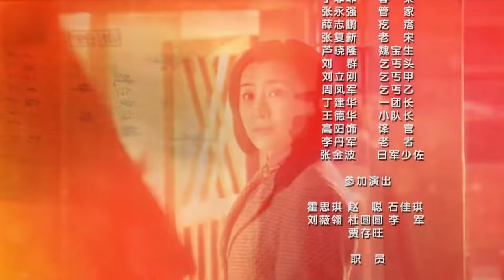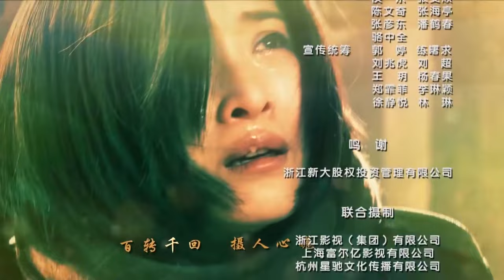【出色抗日剧】《绝地大猎杀》第19集 | 一个精英组成特别行动小组从敌手夺回绝密档案的传奇#抗日剧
导演: 李舒
主演：侯勇、王雅捷、田小洁、王棋
《绝地大猎杀》讲述1938年的一个深夜，省委书记魏拯民通报了一桩重大事件：组织部长温逸杰偷走了关于全南满地下党情报的绝密档案，并叛逃投靠日本人。省委迅速决定派出省委委员黄秋英（王雅捷 饰）领导的四人特别行动小组，展开代号为“夜鹰行动”的行动，计划在温逸杰投降之前将其截杀，夺回档案。
　　行动小组成员徐文筱此前已抵达铁岭，却不慎落入日本特务组织特高课设置的陷阱中。狡猾凶残的日本特高课长田中知泰中佐得知温逸杰的叛变和“夜鹰行动”的实施，决心先发制人，以获取绝密档案为目标。日本人的一系列阴谋逐步揭开，黄秋英和钱广来（侯勇 饰）等人不畏危险，与日本特务斗智斗勇，成功阻止了温逸杰的投降计划。最终，“夜鹰行动”取得了成功，绝密档案被成功夺回，数千名地下党员的生命得以保全。